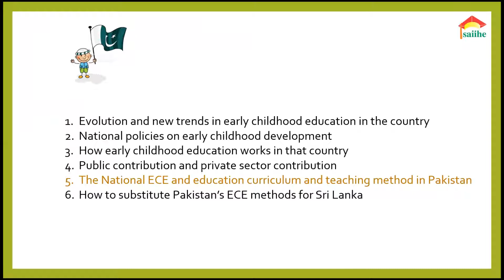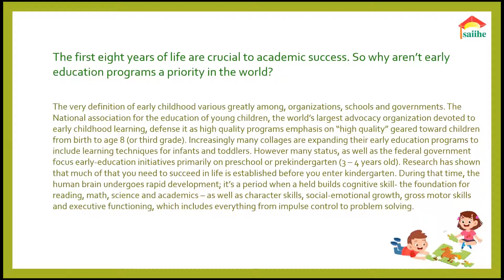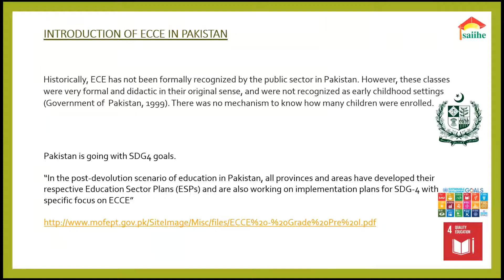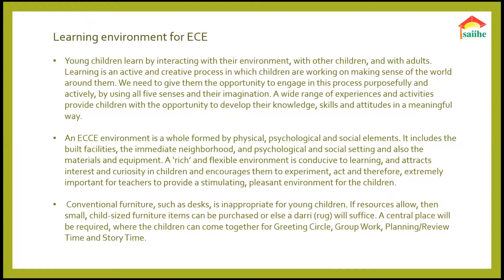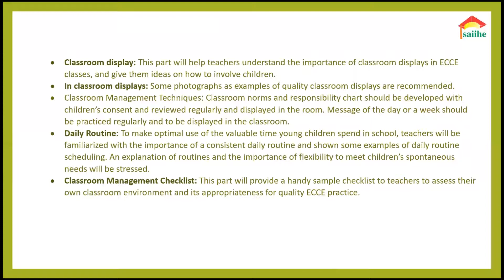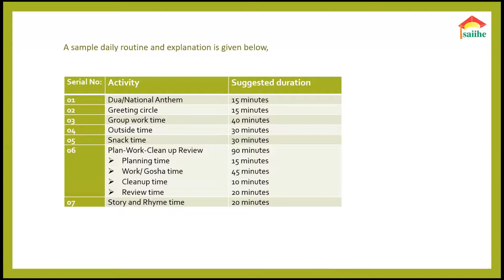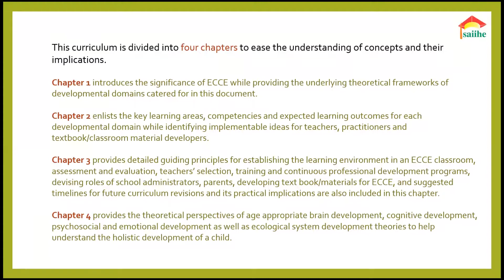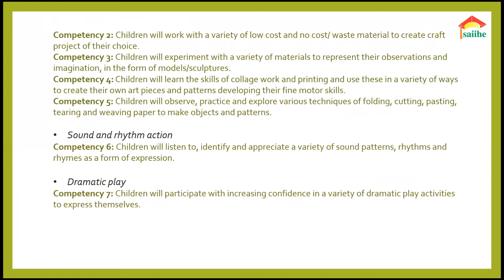09 ECCD in Pakisthan@ Sara